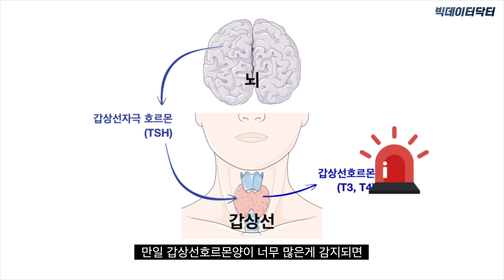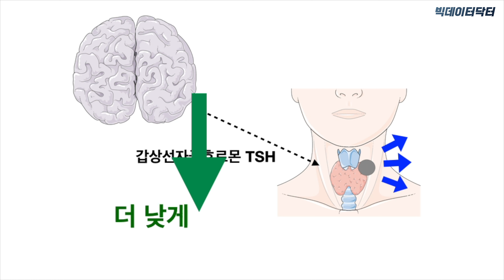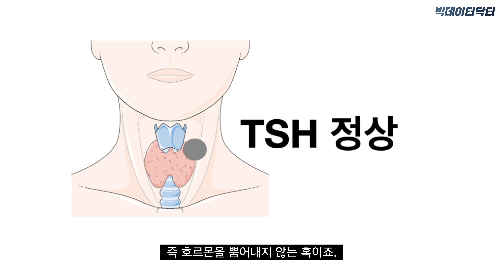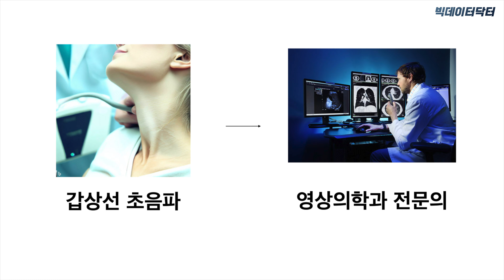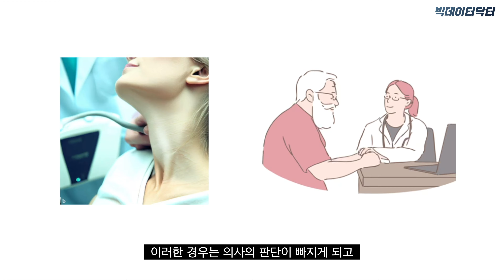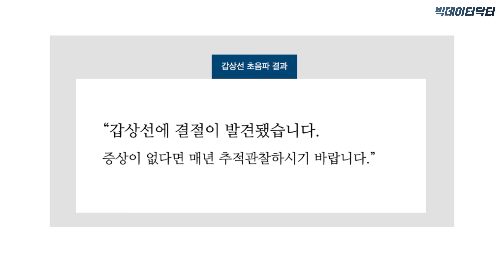134. 갑상선결절이 발견됐다면 꼭 알아야 할 2가지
빅데이터닥터에서 '당신의 만성질환'을 분석해드립니다.

✓지금 갖고 있는 병이 정확히 어떤 상태인지
✓병원에서 최적의 진료를 받고 계신지.
▸최신 의학연구 빅데이터 알고리즘을 통해 분석해드릴게요.

아래 홈페이지를 통해 문의해주세요.

◆ 출처
2021 KJR, Korean Thyroid Imaging Reporting and Data System and Imaging-Based Management of Thyroid Nodules: Korean Society of Thyroid Radiology Consensus Statement and Recommendations